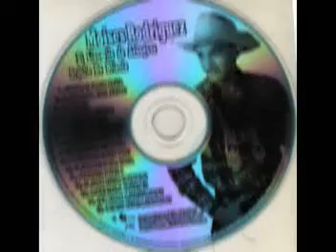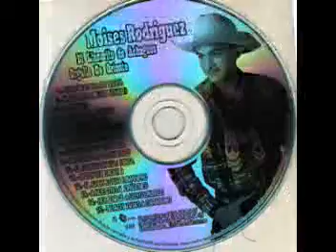el golpe del tascaquiao.mpg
canta:moises rodriguez el llanerito de achaguas"
letra:willian morillo
edicion y montaje:francisco romero "el canapial guariqueño"